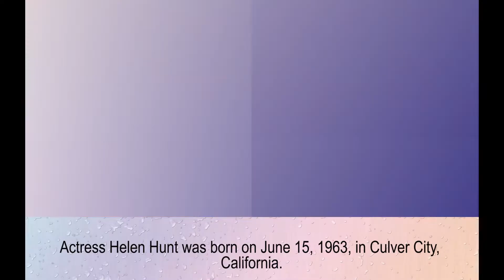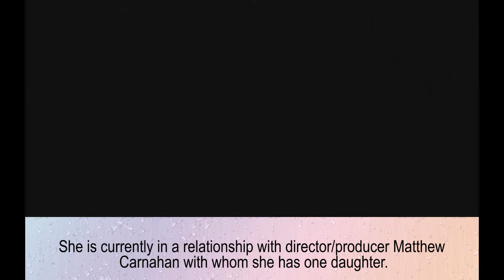Helen Hunt family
Helen Hunt
Gordon Hunt – father
Jane Hunt – mother
Hank Azaria – ex-husband
Matthew Carnahan - boyfriend